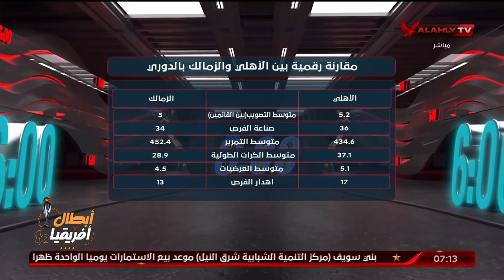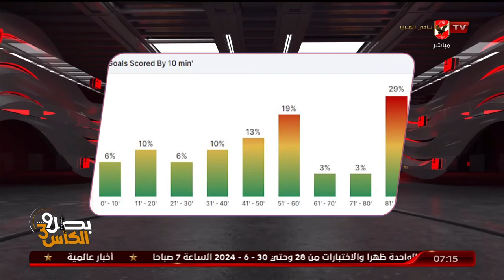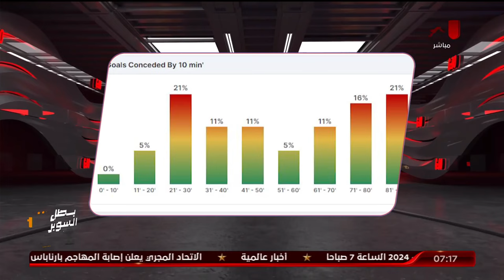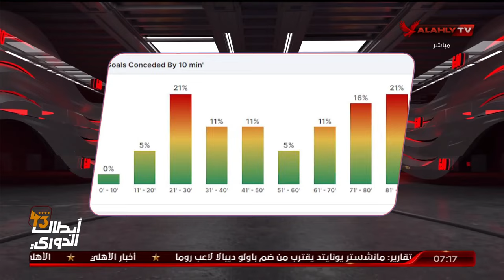الكابتن أحمد عادل يستعرض مقارنة رقمية بين الأهلي والزمالك بالدوري